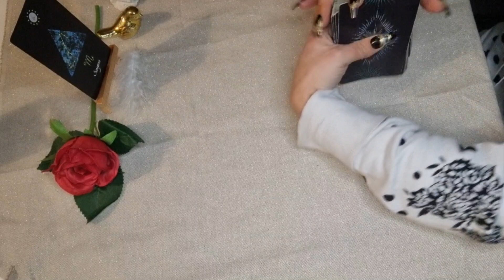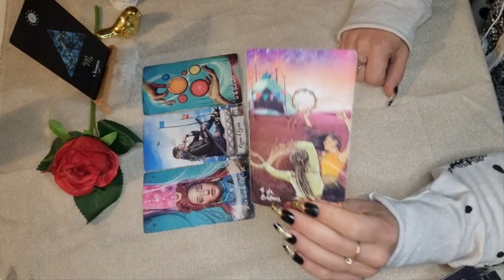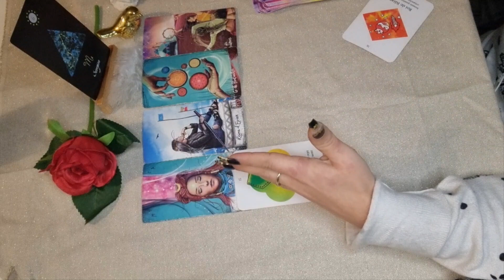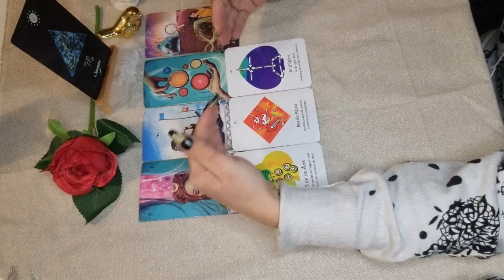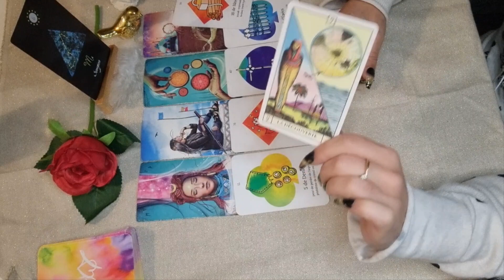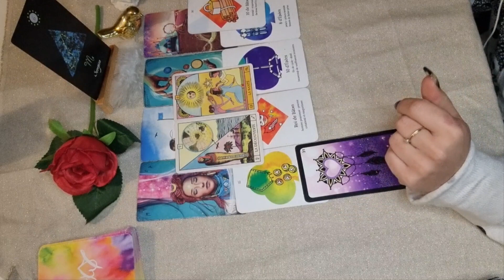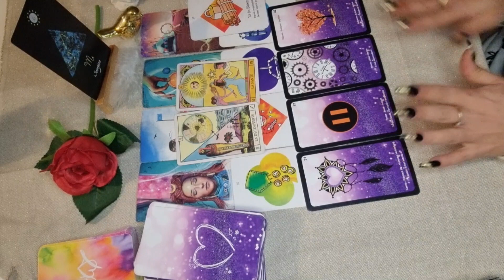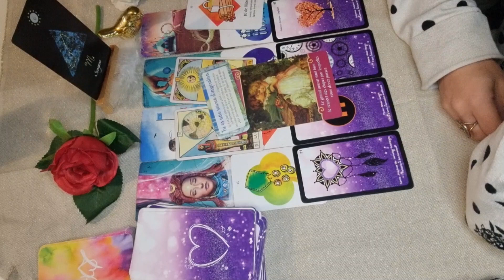♏️ SCORPION - FÉVRIER 2023. Patience et résilience mais pour du bonheur. 🌈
Oracles et Tarot utilisés:

.Le Tarot de Lora arcane mineurs (L'auracle)
.L'Amethyste Love Oracle (Mich'Aile Ange Tarot)
.Les Anges de l'amour (Doreen Virtue)
.L'Oracle du Soleil (Caroline Smith/John Astrop)